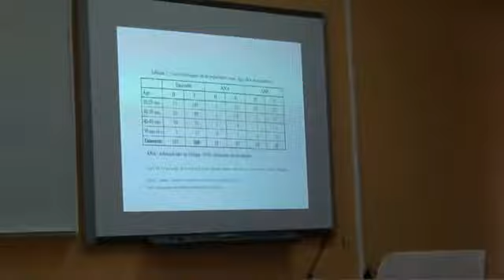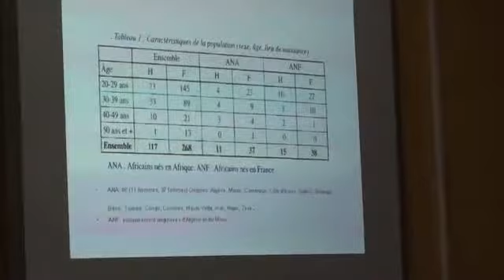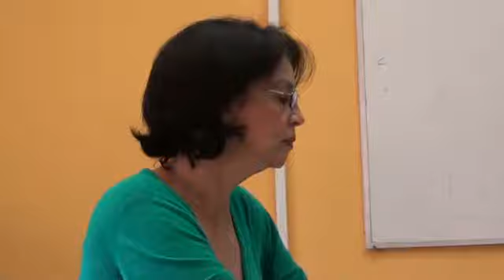Εισήγηση μέρος 2ο - Halima Belandhouz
Halima Belandhouz, Université Paris Ouest- Nanterre La Défense, Les incidences de l'Histoire sur la mobilité géographique : étude de parcours scolaire/universitaire et social (Οι επιδράσεις της Ιστορίας στη γεωγραφική κινητικότητα: μελέτη της σχολικής/πανεπιστημιακής και κοινωνικής πορείας) (η έρευνα αφορά φοιτητές από την Αφρική με ηθελημένη ή αθέλητη κινητικότητα) Halima Belandhouz